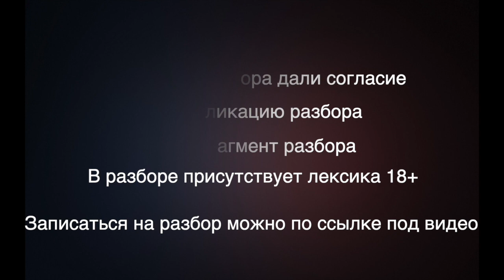Конфликты на работе и агрессия / Цель из боли Аяз и Гандапас - Жесткие разборы Макса Белоусова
Жесткий разбор Макса Белоусова на тему конфликтов на работе и агрессии, про цель из боли Аяза и Гандапаса

🤘С кем я работал:
- Тони Роббинс
- Аяз Шабутдинов
- Радислав Гандапас
- Олесь Тимофеев
- Сколково
- BlackStar